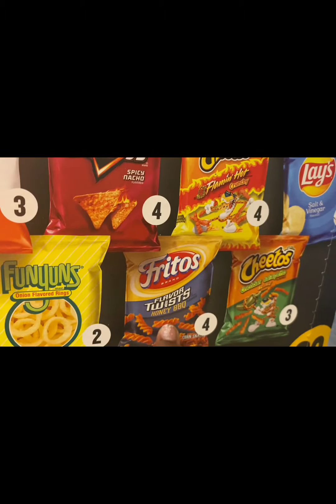Night ￼routine!!!!( doing chores😒) weekend addition!!